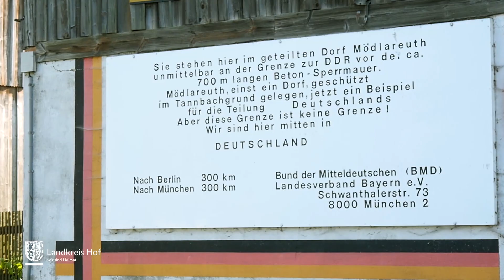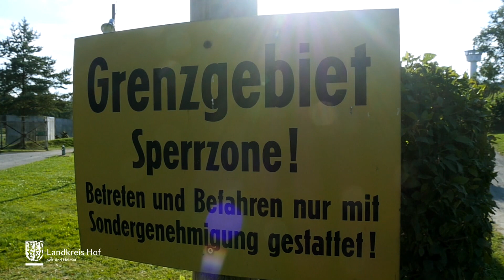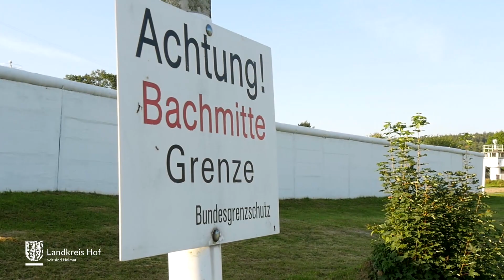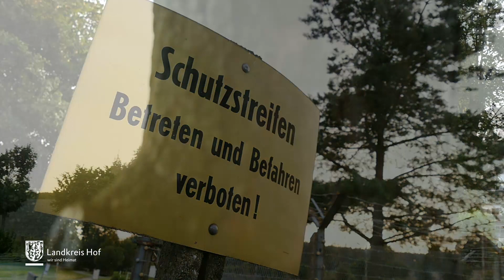Museum Mödlareuth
Imagefilm des Deutsch-Deutschen Museums Mödlareuth.